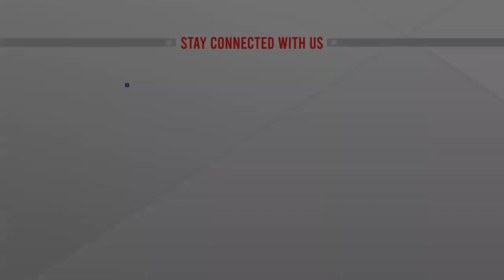ফরিদপুরে বাঙ্গির বাম্পার ফলন | ATN News